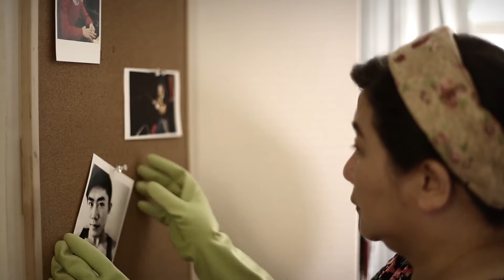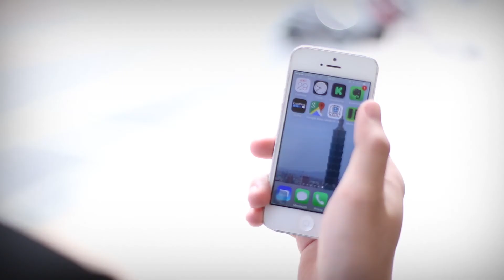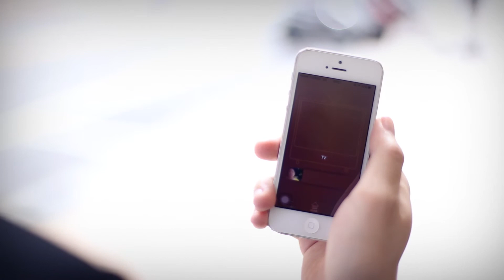【 瑪帛 MABOW gate 】零學習視訊產品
看見，最簡單的思念
【 瑪帛 MABOW gate 】

忙碌的你，有多久沒見到爸媽了？ 又有多久沒和他們好好聊聊？

科技理應被享受，而非拿來學習，
MABOW gate：零學習視訊產品
我們將視訊服務頻道化，讓視訊使用零學習。

瑪帛科技
本公司致力於滿足長輩心理的需求，而非生理照護。以消費者為導向，透過友善的界面與設計，為老年人提供除現實生活外，得以輕鬆享受高科技帶來的方便，強調品質與低學習曲線的產品操作模式並開發友善的人機界面，為消費者提供最舒適的生活體驗。

【 貝殼放大製作 】
影片製作 : 諮詢、腳本討論、腳本製作、拍攝、剪輯、文案、音樂、調色
平面攝影：
－商品攝影